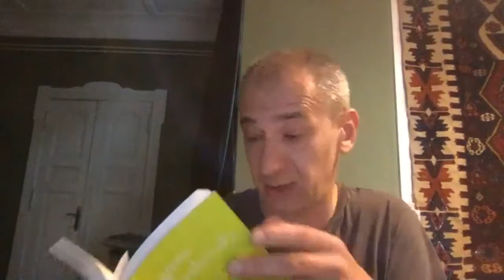NSE #317 | Edwin Frank, Arvind Krishna Mehrotra, Eugene Ostashevsky, and Cole Swensen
Writer and NYRB editor Edwin Frank joins NYRB authors Arvind Krishna Mehrotra and Eugene Ostashevsky in a conversation hosted by Cole Swensen. We conclude with a reading by the three featured writers.

Publishing-in-Transit is a monthly series designed to celebrate editors, all of the often-unrecognized work that they do, and the community-based and conversational nature of contemporary innovative literary publishing.

Author and editor Edwin Frank has published poems and essays in many journals and is the author of a book of poems, Snake Train. He is the editorial director of New York Review Books, which publishes the NYRB Classics and NYRB Poets series.

Poet, translator, editor, and anthologist Arvind Krishna Mehrotra was born in Lahore in 1947 and lives in Dehra Dun, India. He has published some 20 books, most recently Selected Poems and Translations (NYRB Poets); a translation (with Sara Rai) of Vinod Kumar Shukla’s Hindi short fiction Blue Is Like Blue (HarperCollins); and, as editor, The Book of Indian Essays: Two Hundred Years of English Prose (Black Kite). His Songs of Kabir was published in NYRB Classics in 2011.

Born in Leningrad, in the former USSR, Eugene Ostashevsky emigrated with his parents at the age of eleven to the USA. He studied Comparative Literature at Stanford University, has also studied or worked at universities in Italy, Turkey, and France and today teaches literature at New York University. His book of poems The Pirate Who Does Not Know the Value of Pi was published by the NYRB Poets series in 2017.

Poet Cole Swensen is the author of 17 volumes of poetry and a collection of critical essays, Noise That Stays Noise. A book of hybrid poem-essays, Art in Time, was published by Nightboat in 2021. A former Guggenheim Fellow, she has been a finalist for the National Book Award and has been awarded the Iowa Poetry Prize, the SF State Poetry Center Book Award, and the National Poetry Series. She has also translated over 20 volumes of poetry, prose, and art criticism from French and won the 2004 PEN USA Award in Literary Translation.